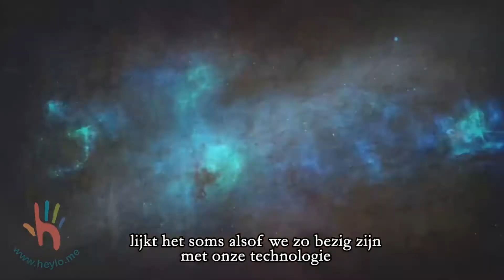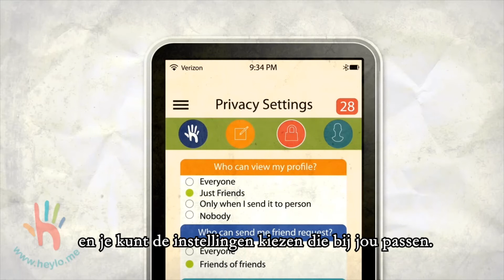The Story of Life (Het Levensverhaal - Nederlandstalig met Ondertitels) heylo - how`s it going?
heylo * The Story of Life - Final Cut 1080p Full HD Original